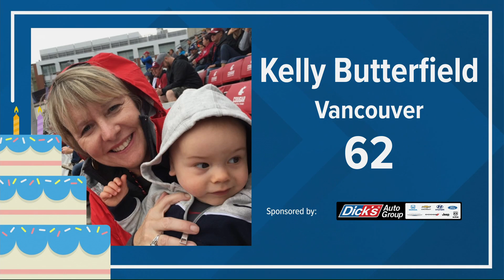KGW Birthdays: Thursday, Dec. 2, 2021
Birthdays: Thursday, Dec. 2, 2021